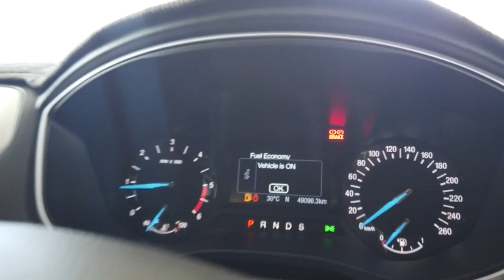2015 FORD MONDEO Myaree, Fremantle, Booragoon, Kardinya, Palmyra, WA 11008313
Silver New 2015 FORD MONDEO  available in Myaree, Western Australia. Servicing the Fremantle, Booragoon, Kardinya, Palmyra, WA area.

Melville Hyundai
170 Leach Hwy